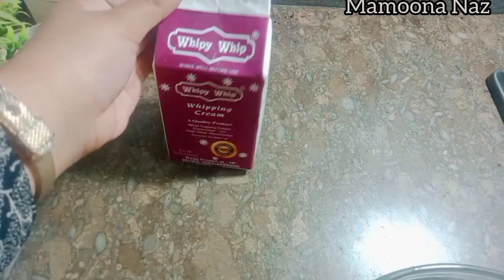Oreo Delight | Only 2 Ingredients Oreo Dessert | No Bake Dessert | Easy To Make | Mamoona Naz.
Aslamoalaikum Jee!
                              Welcome Back To My Channel I'm Mamoona Naz Today I'm Making Ore Delight Only 2 (Two) Ingredients Dessert Recipe No Bake Dessert Oreo Desserts Oreo Delight By Mamoona Naz Quick And Easy Dessert Only In 5 Minutes Quick Dessert. I Hope You Like My Video So,If You Like My Video Then Share, Comment And Like My Video's And Share Your Feedback With Me On Instagram Instagram I'd Are Given Below: 👇

Instagram I'd: mamoonanaz6

                              Allah Hafiz💖